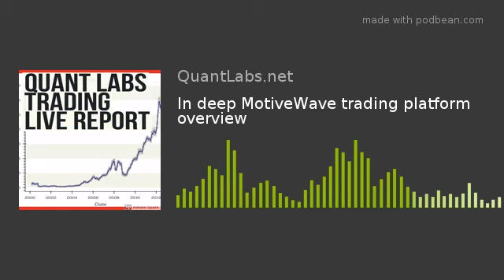In deep MotiveWave trading platform overview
In deep MotiveWave trading platform overview. My dream has finally come true. I can finally use IQFeed data with Java on my Mac OS. I knew it was possible but now it becomes reality. Thanks to a support team member at IQFeed, they directed me to this lesser known trading platform called MotiveWave. It also runs with Java support on Mac OS.
In this video, I show case some features of this software. I can now build an execution engine for both Oanda and even Interactive Brokers now. I explain it all in my newest playlist on my Youtube channel Check it out all out.
Advanced technical indicators available
There are advanced technical analysis charts like Fibonacci and Harmonics. MotiveWave called these Harmoncs which is called Gartley. It includes the same ones I use which includes bat, butterfly, crab, AB=CD, etc.
It is also affordable to buy. Check out their manual PDF as well.